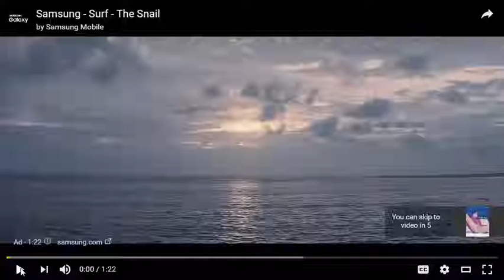Mafia 3 Thomas Burke, der Anarchist im neuen Trailer